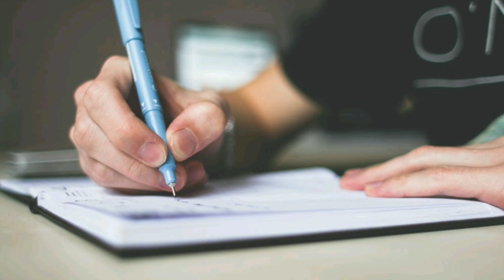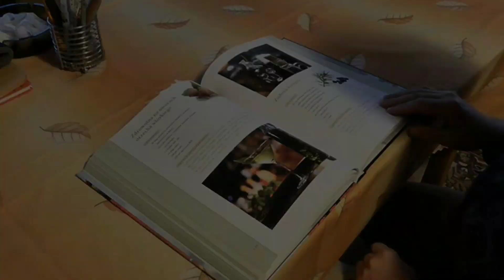എല്ലാ students നും Follow ചെയ്യാവുന്ന best morning routine 💯 effective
morning routine for students.
best morning routine for students